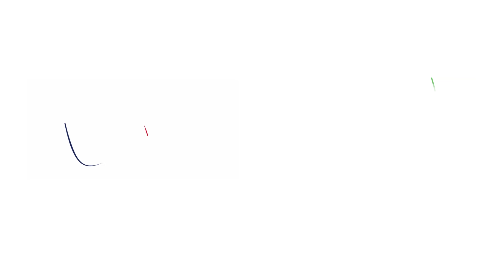Jesse Dawson Offers His Top Tips For Abstract Submissions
“You need to sell the concept, what’s the clinical question, what’s the clinical uncertainty that I’m trying to address..”

Jesse Dawson is the co-chair of the ESO-WSO 2020 Conference Planning Group and sits on the Programme Committee. His insight is highly valued by the Stroke community.

Submit your abstract by 15 January 2020 to be eligible to present at the most prestigious Stroke Conference in the world.